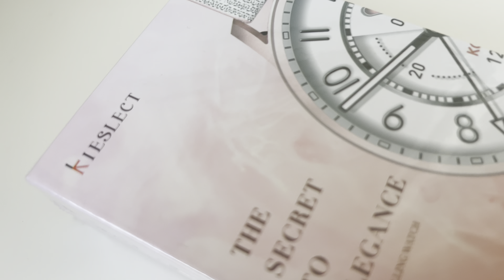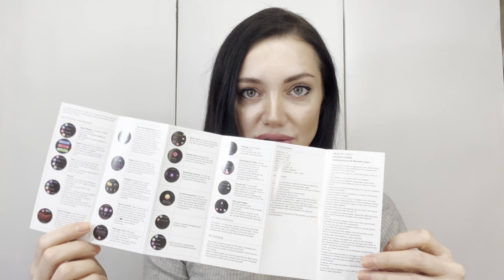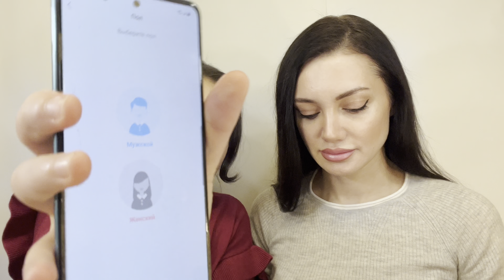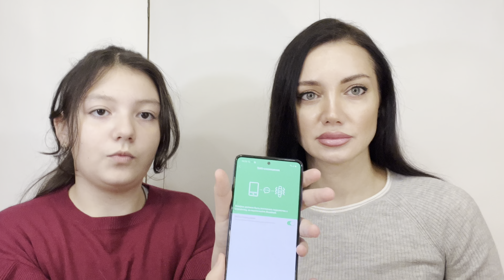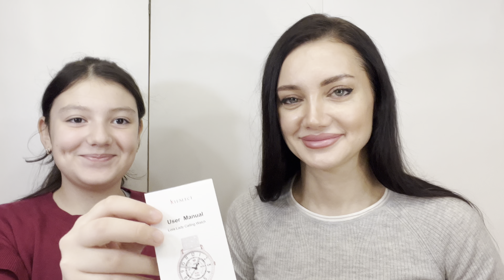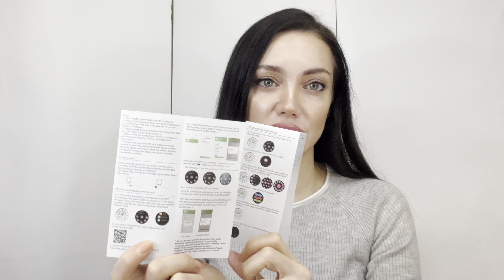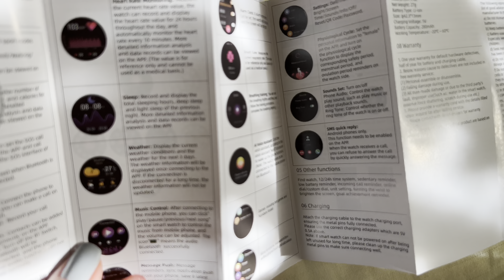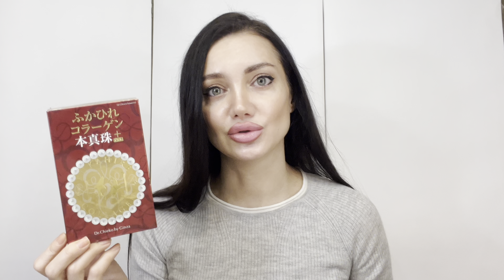Подарки / Палантин Dior / Часики Kieslect Lady Calling Watch Lora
1. 3D Fullview сферический зеркальный экран
2. Белый керамический циферблат возвращается к классическому, великолепному и умному
3. Стабильные вызовы BT, глобальный чип вызова 2- в-1. Стабильно и ясно.
4.Музыкальный плеер на запястье.

00:01 - Часики
15:33 - бальзам Elemis
16:34 - стройные палочки
17:55 - карандаш VB
18:44 - коллаген японский
22:07 - палантин Dior

Привет! Информация для тех, кто впервые на моем канале maroomaru!
Меня зовут Мария, я из Махачкалы и я рада, что вы нашли меня! На канале вы можете найти много полезной информации о люксовых и нишевых марках. Скорее всего о которых вы никогда не слышали. Отзывы о продуктах и их демонстрацию. Возможно кого-то вдохновлю на покупку, а кого-то отговорю от бесполезной траты. Макияж, рекомендации по уходу за кожей и волосами.
Будет интересно!  Видео выходят два раза в неделю (среда и воскресенье).
Я рада, что именно Вы со мной 🌸.

Так же я изумрудный директор кораллового клуба. Кто хочет в мою команду, строить бизнес или просто приобрести продукцию со скидкой 20% (шикарный коллаген например, о котором говорят все) пишите в директ или в личные сообщения и я вам напишу, проконсультирую и помогу.